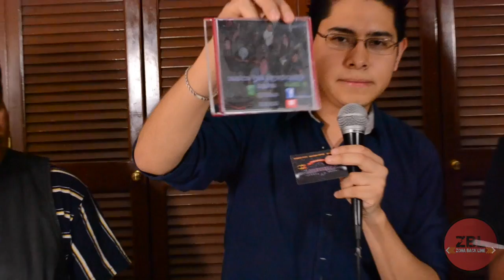P.# 59 - Sesión con Guerreros - (Canción Rock Urbana para Niños)